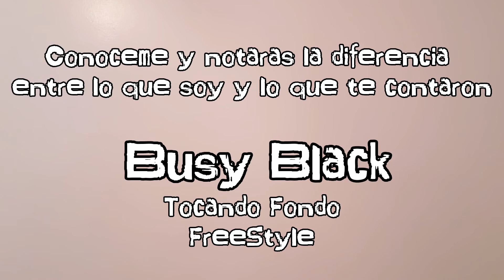Tocando Fondo (FreeStyle) by Busy Black